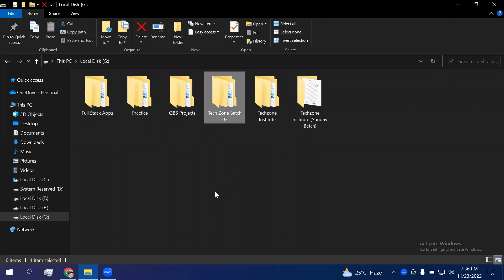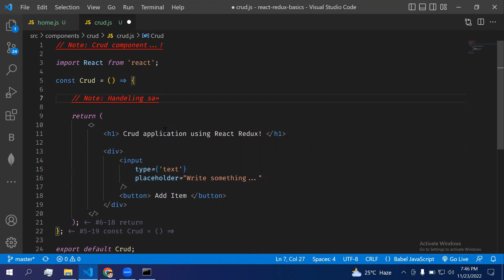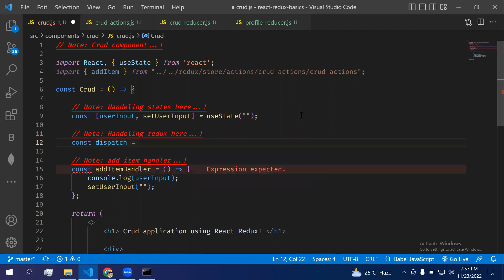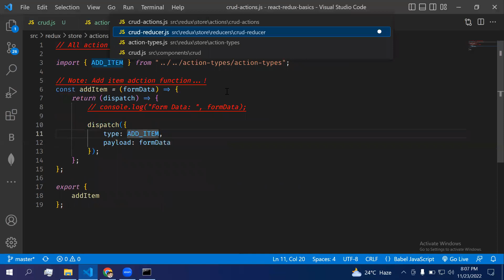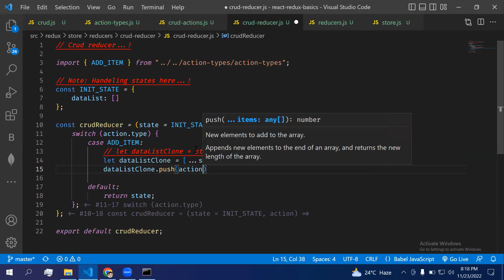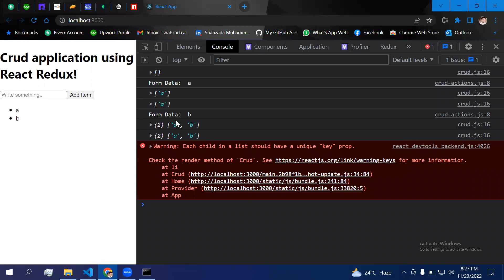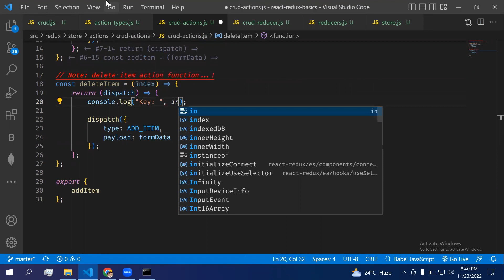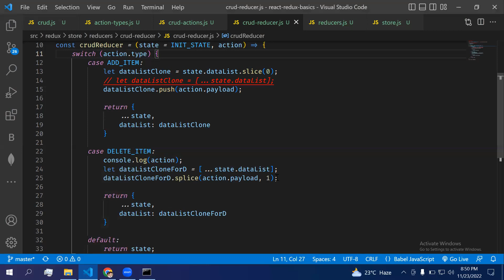Crud Operation/App with React Redux (Part-1)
In this video, I am going to tell you about Crud Operation/App with React  Redux (Part-1)